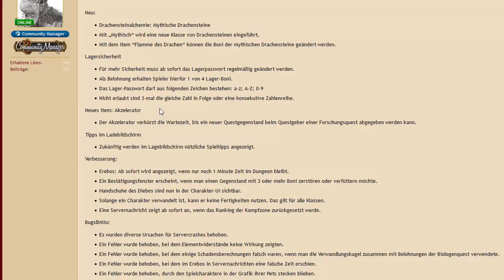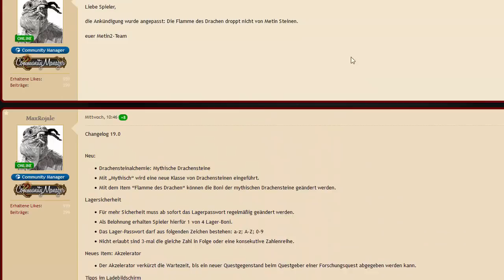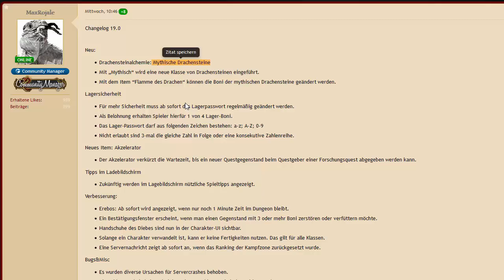Metin2: Changelog 19.0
🎮Game: Metin2
🎮Server: RUBY(Chimera)
🎮Gilde: Rubybrueder